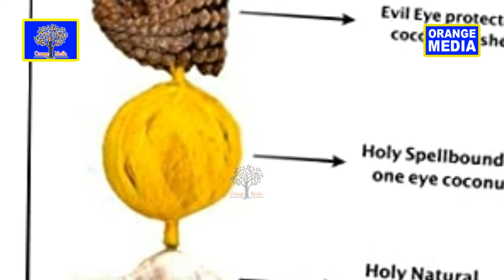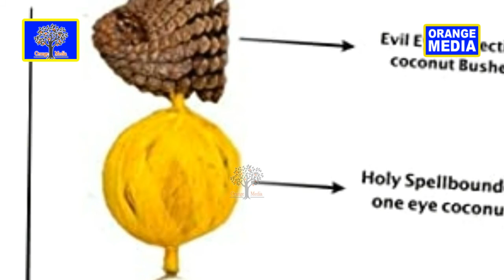SCIENTIFIC FACT'S BEHIND SUPERSTITION BELIEF'S // SCIENCE BEHIND SUPERSTITION .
‘Orange Media Kannada’ ಯುಟ್ಯೂಬ್ ಚಾನೆಲ್ ಗೆ ತಮಗೆಲ್ಲರಿಗೂ ಸ್ವಾಗತ..ಈ ಚಾನೆಲ್ ಮೂಲಕ ನಾವು